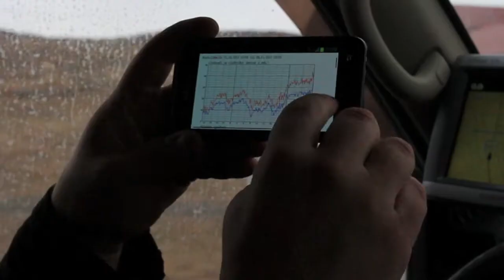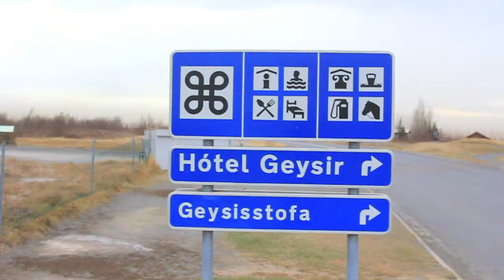Island 2012 Teaser #1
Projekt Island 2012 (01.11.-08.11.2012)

"Iceland in November"